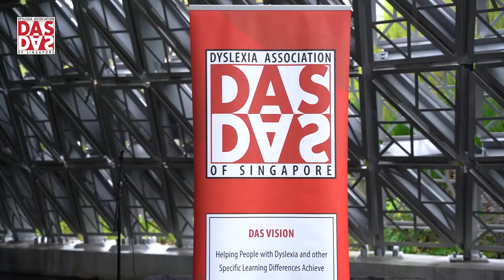2022 Move For Dyslexia Launch (Gardens by the Bay) - Highlights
Last Saturday, on 1 October 2022, we launched our Move For Dyslexia campaign at Gardens by the Bay. Our guest-of-honour was Ms Joan Pereira, MP for Tanjong Pagar GRC.

Despite the rain, the event was a success and everyone had fun!

If you'd like to join the Move For Dyslexia and help us spread awareness,

More about the World Dyslexia Awareness Week